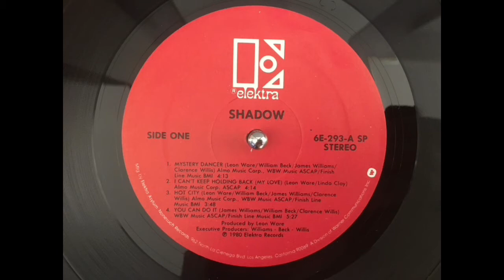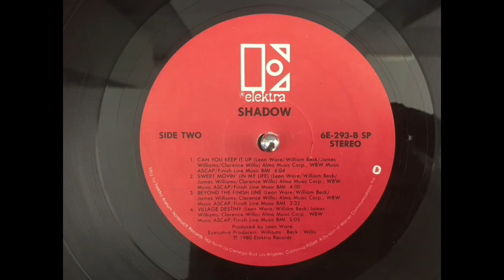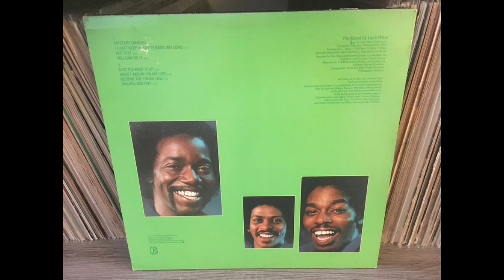SHADOW - You can do it.(1980)